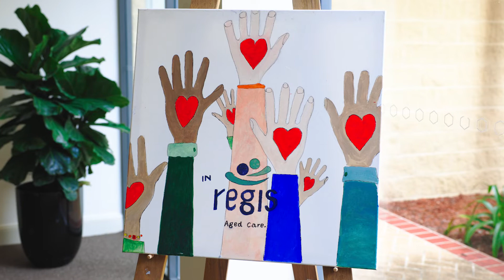Resident Stories - Meet Graham King from Regis Port Stephens